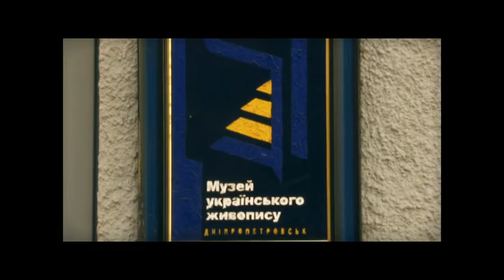Jittya v stani viyni (V. Malikov)